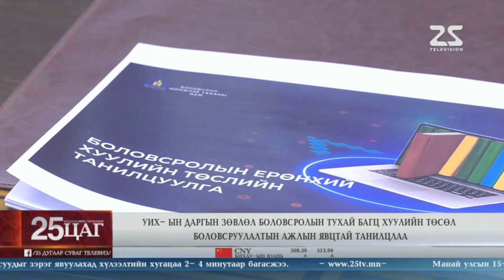Ирэх долоо хоногт боловсролын ерөнхий хуулийг хэлэлцэнэ